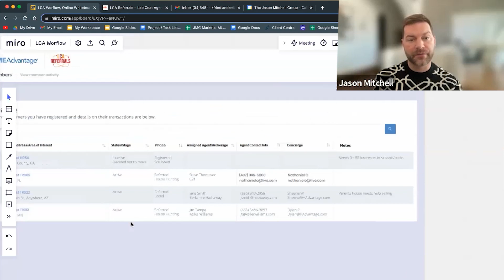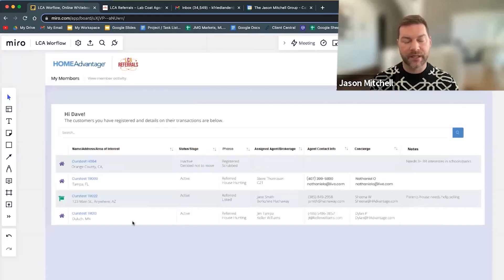🤑 Big Reveal! How they Sold Millions Using this Technique • Unstoppable Ahead of the Curve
You heard it, have seen it and may have even been told that the real estate market is crashing again, which might end many realtors' careers. But is this a fact or plain fear-mongering?

LCA is bringing you some of the industry experts who have been in the industry for a very long time now and have witnessed the many fluctuations and swings, and guess what, through the thick and thin of it all, they are all still here, not just thriving but smashing it! - Tristan Ahumada, Keri Shull, Saul Klein, and Mike Bernier will give you the hardtruth and honest advice for agents who won't stop despite the odds.

Guest:
Mike Bernier - Broker
Keri Shull - Team Leader and Founder of Keri Shull Team
Saul Klein -  Executive,  Entrepreneur,  Consultant  & Publisher

⛔ Heads up! ⛔ For agent-to-agent referrals, use 👉🏻 A system built to be safe, secure, and transparent to ensure you can get your referral commission and your client is taken care of.

Chapter

00:00 - Start

01:42 - What the market is doing
03:50 - How the agent population respond
05:52 - Part of the problem
07:16 - People don't know how to close anymore
08:30 - Get someone to commit using you

10:56 - As an agent they are not getting the chance to show value
12:49 - Councilor
15:04 - Likeable but professional
15:32 - Firm Sales Process
15:47 - Psychologist
17:17 - Sales is not bad
18:52 - It is the process of understanding and selling
19:49 - You never find your dream home it doesn't exist

20:53 - Disc Sales training
22:18 - Loyalty Agreeement
23:04 - How do you make the client feel comfortable
24:56 - Script / Process
26:23 - Have a proces that helpuing the client have clarity
27:51 - How I'm presenting the opportunity to buy
28:02 - Case Study
30:18 - Information creates confidence

32:29 - End